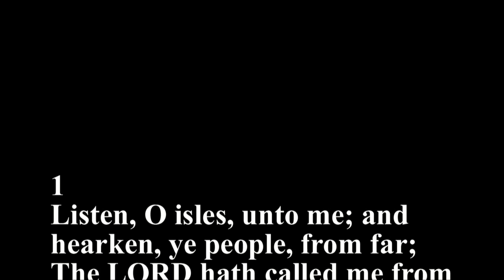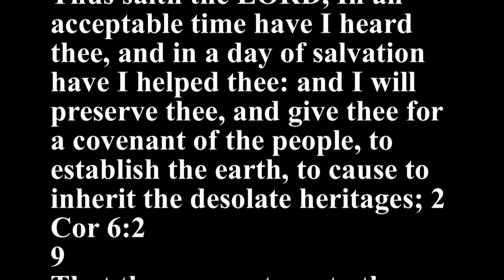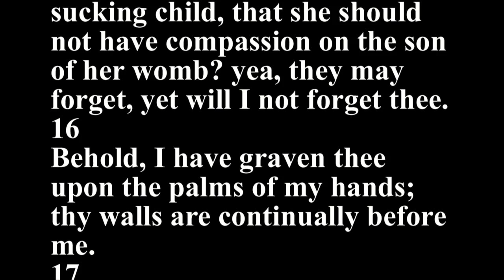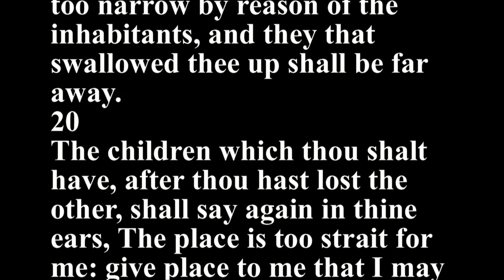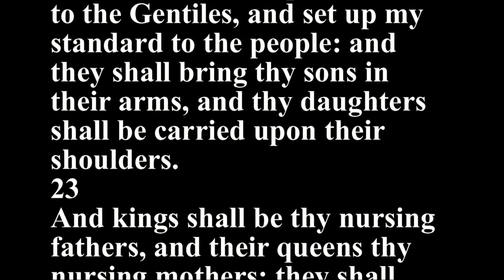Isaiah 49 - Holy Bible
1
Listen, O isles, unto me; and hearken, ye people, from far; The LORD hath called me from the womb; from the bowels of my mother hath he made mention of my name.
2
And he hath made my mouth like a sharp sword; in the shadow of his hand hath he hid me, and made me a polished shaft; in his quiver hath he hid me;
3
And said unto me, Thou art my servant, O Israel, in whom I will be glorified.
4
Then I said, I have laboured in vain, I have spent my strength for nought, and in vain: yet surely my judgment is with the LORD, and my work with my God.
5
And now, saith the LORD that formed me from the womb to be his servant, to bring Jacob again to him, Though Israel be not gathered, yet shall I be glorious in the eyes of the LORD, and my God shall be my strength.
6
And he said, It is a light thing that thou shouldest be my servant to raise up the tribes of Jacob, and to restore the preserved of Israel: I will also give thee for a light to the Gentiles, that thou mayest be my salvation unto the end of the earth. Acts 13:47
7
Thus saith the LORD, the Redeemer of Israel, and his Holy One, to him whom man despiseth, to him whom the nation abhorreth, to a servant of rulers, Kings shall see and arise, princes also shall worship, because of the LORD that is faithful, and the Holy One of Israel, and he shall choose thee.
8
Thus saith the LORD, In an acceptable time have I heard thee, and in a day of salvation have I helped thee: and I will preserve thee, and give thee for a covenant of the people, to establish the earth, to cause to inherit the desolate heritages; 2 Cor 6:2
9
That thou mayest say to the prisoners, Go forth; to them that are in darkness, Shew yourselves. They shall feed in the ways, and their pastures shall be in all high places.
10
They shall not hunger nor thirst; neither shall the heat nor sun smite them: for he that hath mercy on them shall lead them, even by the springs of water shall he guide them. Rev 7:16,17
11
And I will make all my mountains a way, and my highways shall be exalted.
12
Behold, these shall come from far: and, lo, these from the north and from the west; and these from the land of Sinim.
13
Sing, O heavens; and be joyful, O earth; and break forth into singing, O mountains: for the LORD hath comforted his people, and will have mercy upon his afflicted.
14
But Zion said, The LORD hath forsaken me, and my Lord hath forgotten me.
15
Can a woman forget her sucking child, that she should not have compassion on the son of her womb? yea, they may forget, yet will I not forget thee.
16
Behold, I have graven thee upon the palms of my hands; thy walls are continually before me.
17
Thy children shall make haste; thy destroyers and they that made thee waste shall go forth of thee.
18
Lift up thine eyes round about, and behold: all these gather themselves together, and come to thee. As I live, saith the LORD, thou shalt surely clothe thee with them all, as with an ornament, and bind them on thee, as a bride doeth.
19
For thy waste and thy desolate places, and the land of thy destruction, shall even now be too narrow by reason of the inhabitants, and they that swallowed thee up shall be far away.
20
The children which thou shalt have, after thou hast lost the other, shall say again in thine ears, The place is too strait for me: give place to me that I may dwell.
21
Then shalt thou say in thine heart, Who hath begotten me these, seeing I have lost my children, and am desolate, a captive, and removing to and fro? and who hath brought up these? Behold, I was left alone; these, where had they been?
22
Thus saith the Lord GOD, Behold, I will lift up mine hand to the Gentiles, and set up my standard to the people: and they shall bring thy sons in their arms, and thy daughters shall be carried upon their shoulders.
23
And kings shall be thy nursing fathers, and their queens thy nursing mothers: they shall bow down to thee with their face toward the earth, and lick up the dust of thy feet; and thou shalt know that I am the LORD: for they shall not be ashamed that wait for me.
24
Shall the prey be taken from the mighty, or the lawful captive delivered?
25
But thus saith the LORD, Even the captives of the mighty shall be taken away, and the prey of the terrible shall be delivered: for I will contend with him that contendeth with thee, and I will save thy children.
26
And I will feed them that oppress thee with their own flesh; and they shall be drunken with their own blood, as with sweet wine: and all flesh shall know that I the LORD am thy Saviour and thy Redeemer, the mighty One of Jacob.